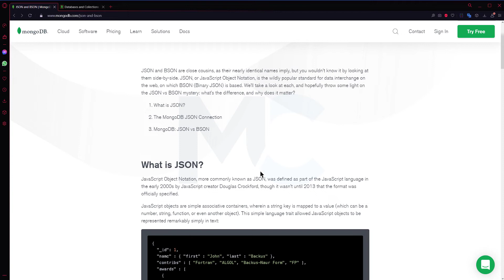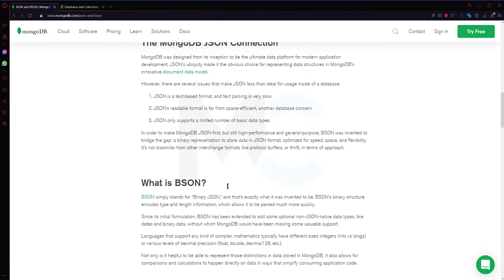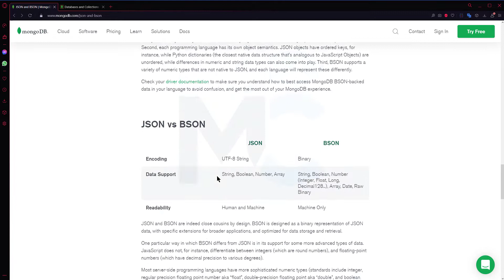Curso MongoDB - 5 Binary JSON (BSON)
Ahora aprenderemos a entender el formato BSON que MongoDB usa para guardar los datos,